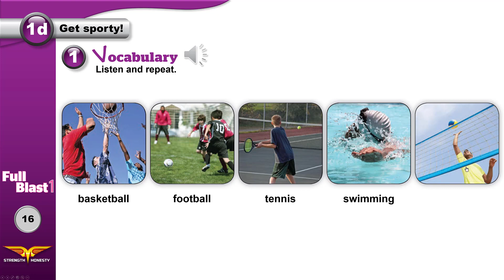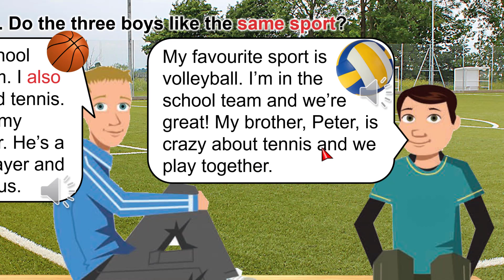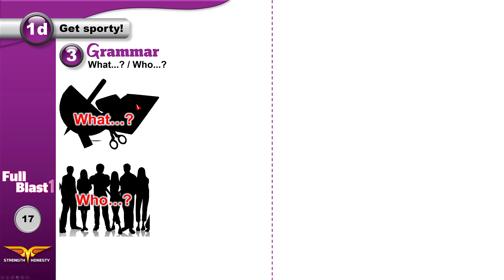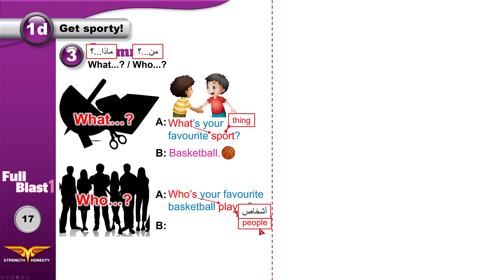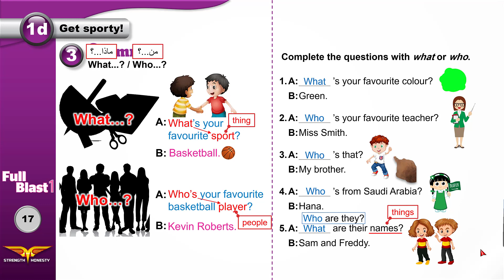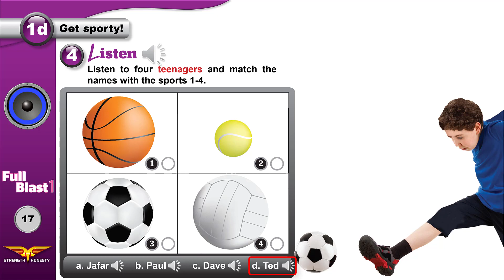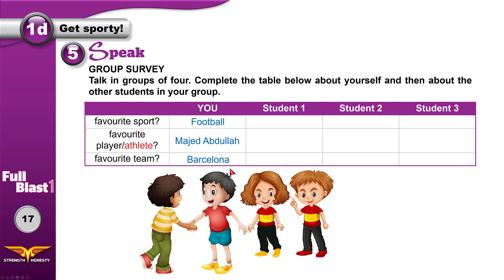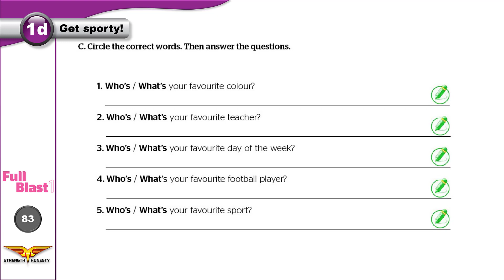Full Blast 1 Module 1d / انجليزي أول متوسط - وحدة 1 درس 4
فيديو تعليمي للصف الأول متوسط الفصل الدراسي الأول من إعداد وتقديم المعلم معتصم نديم.